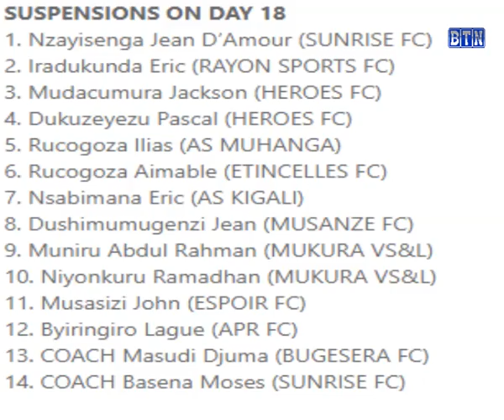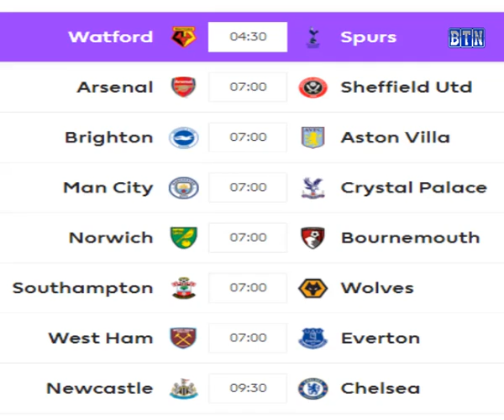Amakuru agezweho mu isi ya siporo